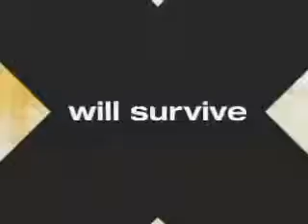American Storm Las Vegas Show